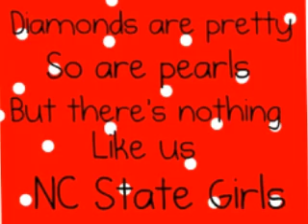NCSU Wolfpack Tailgating Experiance, 2013 Football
NCSU Wolfpack Tailgating experience includes red apparel for sports, fashion apparel, childrens apparel and fan apparel. It also includes eating and drinking: namely BBQ of all sorts (pork or chicken are favs in Raleigh), sandwiches, dip, platters and drinks. Usually tailgaters park outside of the home stadium and grill, watching the game on the TV (with beer, etc)